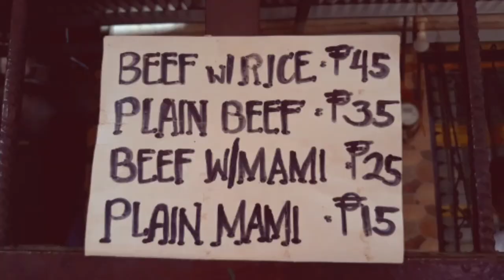MAMI, MILKTEA, AND PIZZA MUKBANG WITH MAMSHIES 💛 || USAPANG CHEATING 😂